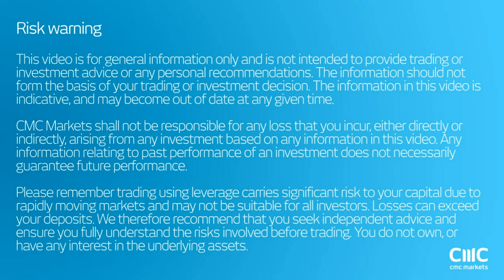Markets rise on abating Brexit fears CMC Markts June 30th 2016